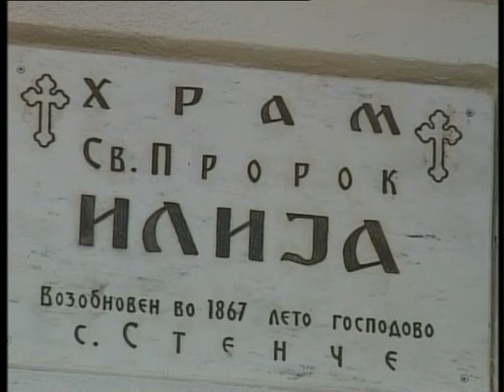Провалено во две цркви во тетовско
Секторот за внатрешни работи Тетово, регистрира две кражби во верски објекти во тетовско. Едната кражба се случила во тетовско Стенче, во црквата „Св. Илија", а другата во „Св. Константин и Елена" во село Вратница.